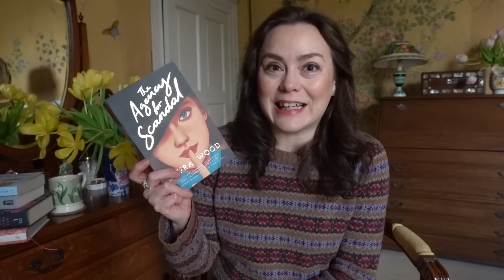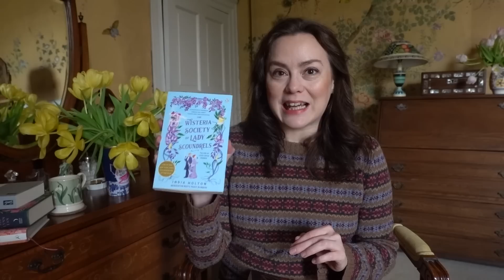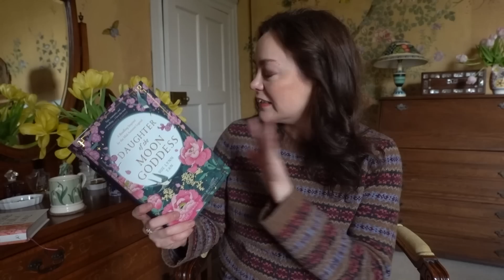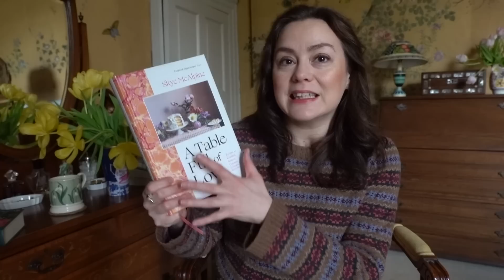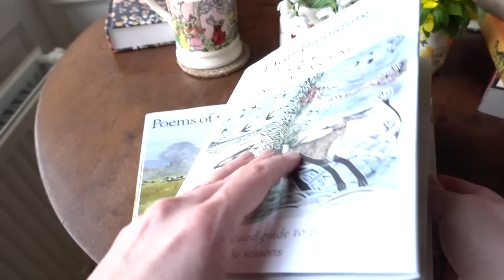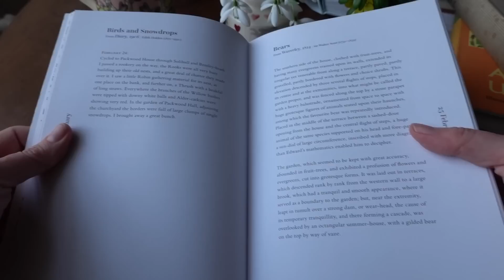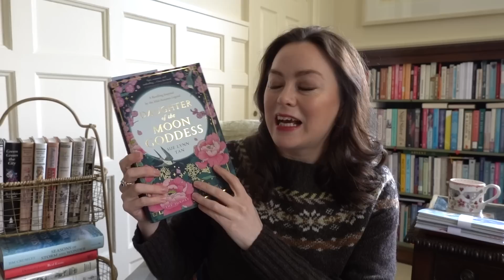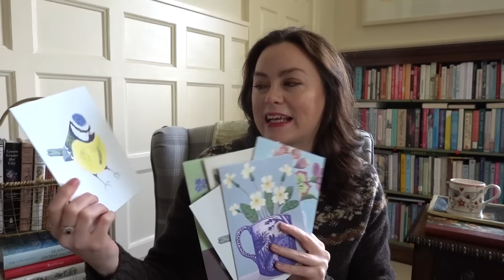Peaceful Reading Vlog / My Recent Romantic Reads for Valentine's, Snowdrops and Cozy Baking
In today's peaceful reading vlog, I'm sharing some recent romantic reads (which make great Valentine's picks!) as well as a delicious rhubarb, almond and polenta cake recipe. I also go on a country walk to admire the early spring flowers and do some journalling.

BOOK CLUB: I host the Comfort Book Club with my Mum, and every month we pick a comforting read and discuss it on the last Thursday of the month. Everyone is very welcome to read along with us.  Learn more about the Comfort Book Club (and see upcoming reads)

CHAPTERS:
00:00 - Early Spring Flowers
00:52 - Reading Catch-Up / Reviewing The Agency of Scandal
09:27 - Baking Rhubarb and Almond Cake
12:12 - Writing up some book notes & making a Commonplace Book Entry
15:24 - Tea with Mum
21:33 - Reviewing Miss Buncle Married